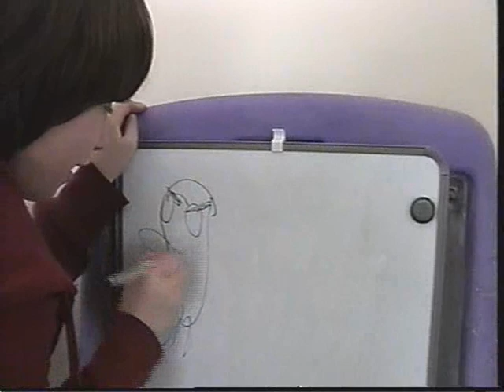Big Bird Attacks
Another Joe and Jeffery Episode but this time Big Bird's got the donuts